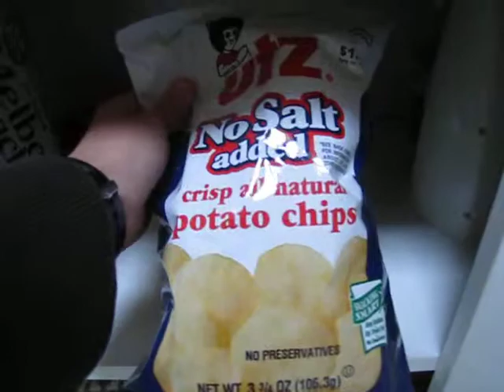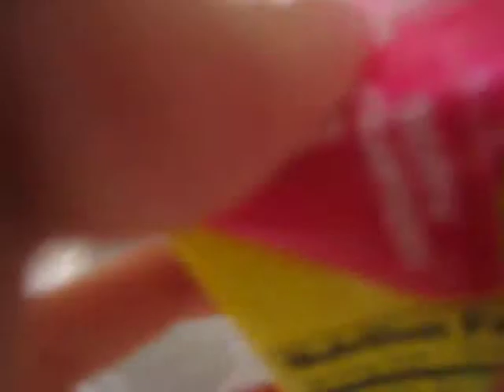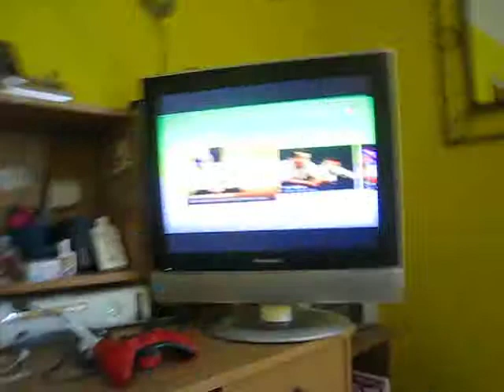What i do when i get home :)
this is what i do when i get home im gonna start doing daily vlog things like this and its gonna be fun